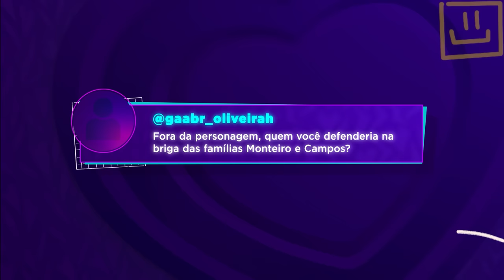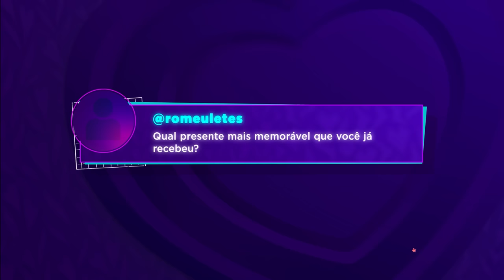BIANCA RINALDI | VERA - QUEIJO COM GOIABADA #04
Para assistir aos episódios completos de "A Infância de Romeu e Julieta", uma coprodução do @sbt e @primevideoBR, acesse